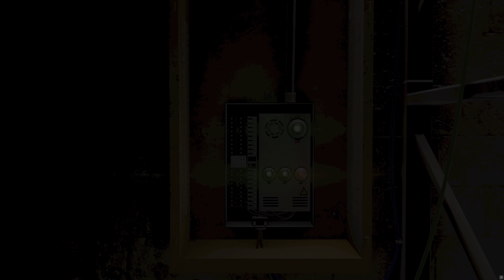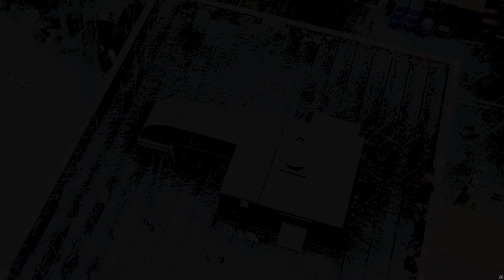Marvel's Spider-Man Remastered - Dual Purpose [4k 60fps]